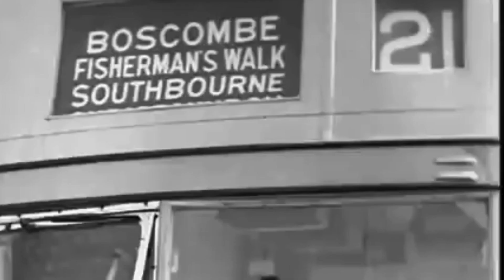Bournemouth Dorset Memories Rare Vintage Footage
Bournemouth Memories Rare Vintage Footage Baths, Pavilion Dancing etc